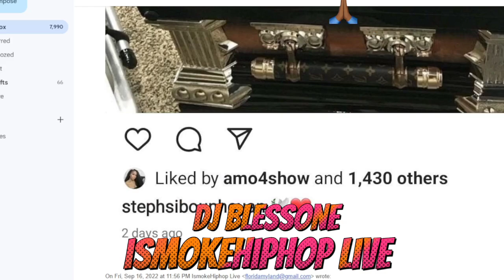PNB ROCK VIDEO FOOTAGE SHOWS CAR PARK BEHIND ROSCOE'S, THE BACKDOOR WAS ALWAYS OPEN